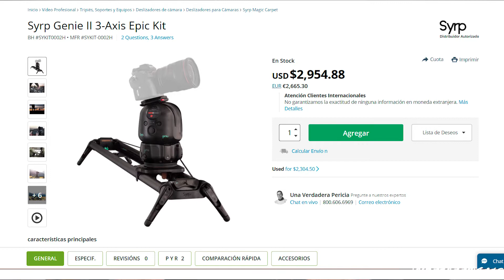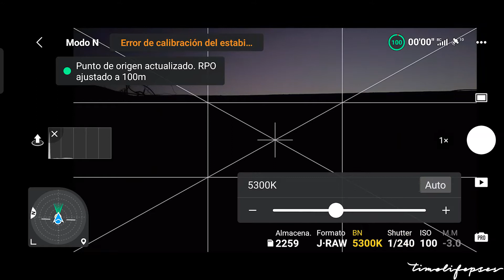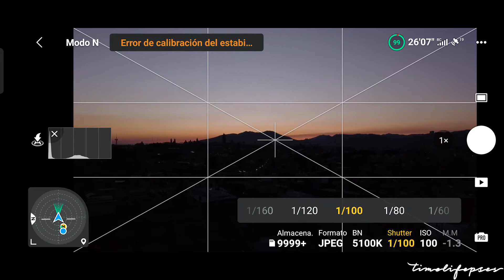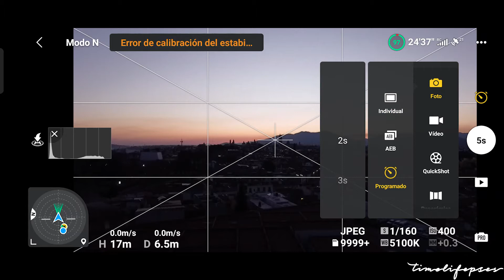CÓMO HACER Un HYPERLAPSE Con El DJI Mini 2 (Mini 1, Mini SE)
En este video te enseño la manera de hacer un hyperlapse con el DJI Mini 2, ya que no trae la opción por default como el Mavic Air 2 o el Air 2s. Los hyperlapses son como los time-lapses pero con movimiento, así que sin ningún problema podemos hacerlos con el Mini 2.
Espero te guste y te sirva :)

Sígueme,